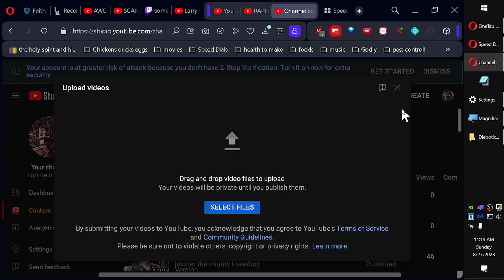Shane Rapha Hendrixson 'My not connecting worth a damn on LANY'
Shane Rapha Hendrixsonstill saying the same excuses he said online. What a Whiney biotch?